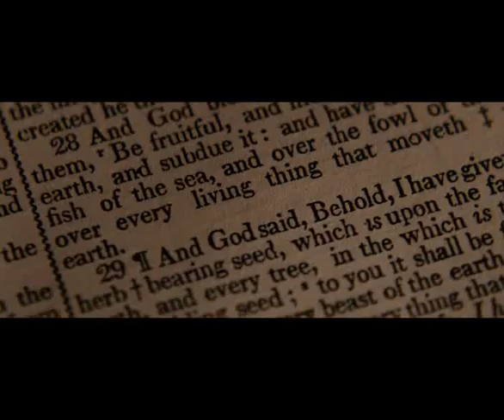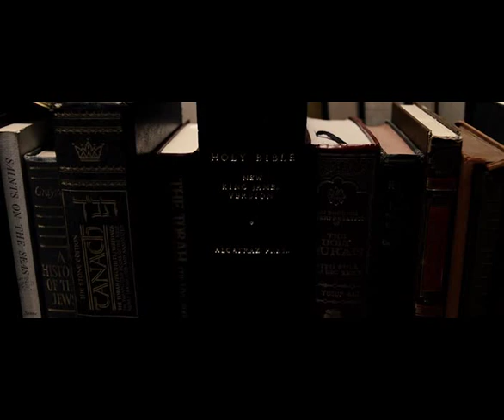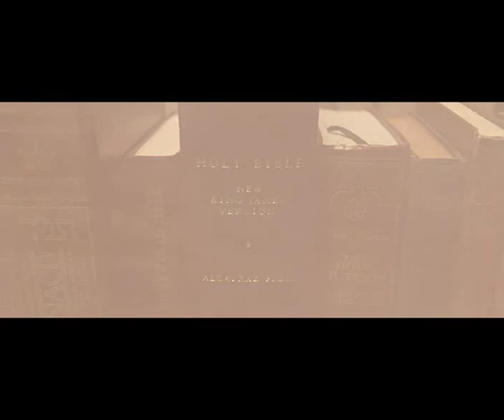The Book Of Eli Prayer.avi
Dear Lord, thank you for giving me
the strength and the conviction to
complete the task you entrusted to
me.
   Thank you for guiding me
straight and true, through the many
obstacles in my path. And for keeping me resolute when
all around seemed lost.
   Thank you for your protection and
for your many signs along the way.
   Thank you for any good that I may have
done. I'm so sorry about the bad.
   Thank you for the friend I made.
Please watch over her as you
watched over me.
   Thank you for finally allowing me to rest.
I'm so very tired.
But I go now to my rest in peace knowing that I
have done right with my time on
this earth.
I have fought the good fight.
I have finished the race.
I have kept the faith.